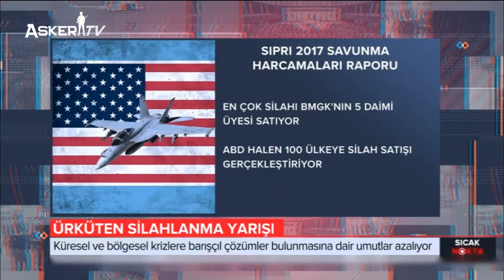Dünya Ülkelerinin Silahlanma Yarışı (Savunma Harcamaları)